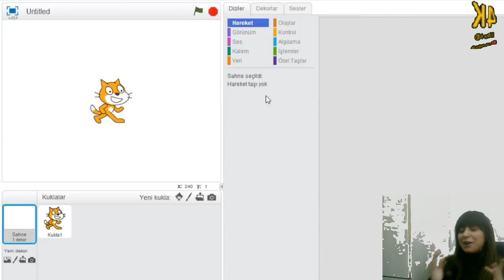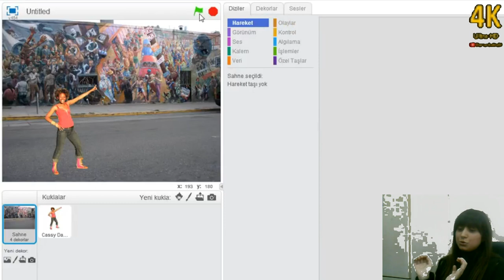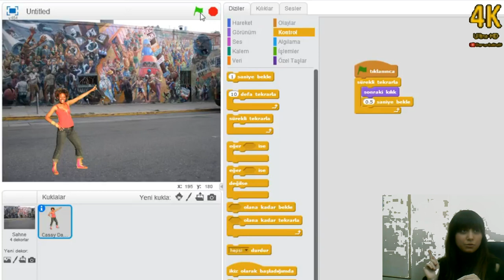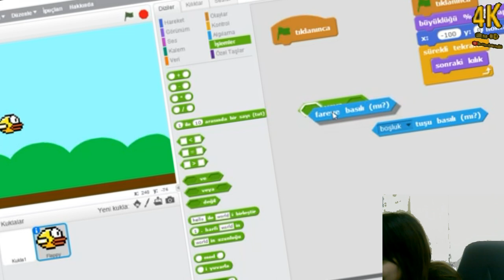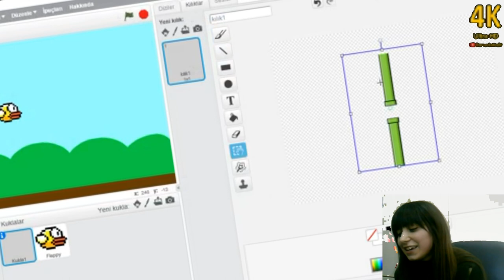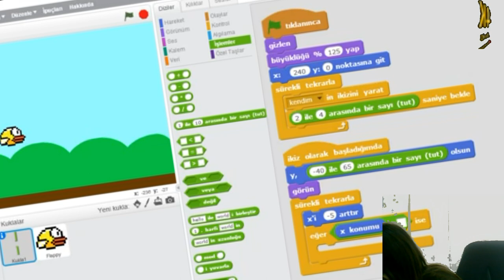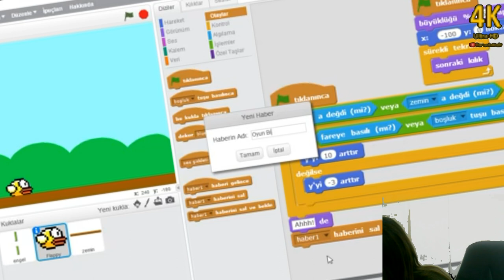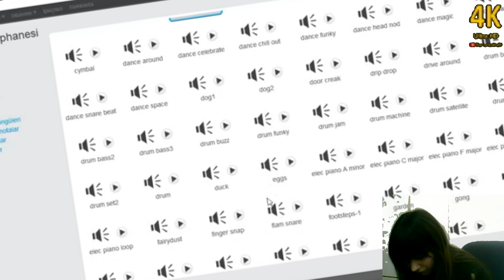Kodlama Konulu Tezler Üzerine Bir Değerlendirme - Jülide Alaca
Günümüzde aktarımı gerçekleştirilmeye çalışılan 21. yüzyıl becerilerinin birçoğunu içinde barındıran yeni eğitim dili kodlamadır. Kodlama eğitimi sahip olduğu algoritmatik düşünce yapısıyla birlikte öğrencilerin herhangi bir problemin adımlarını fark edebilme, bir olayın ortaya çıkış noktasından gelişimine kadar izlediği yolu keşfedebilme, problemler arası geçiş yapma ve ortak sorunları bulabilme, birden çok çözüm yolu önerebilme gibi becerilerini geliştirmektedir. Ayrıca kodlamanın en büyük yararlarından birisi de öğrencilerin zihinlerinde oluşturdukları fikirleri bir üretime dökebilme imkanına sahip olabilmeleridir. Kodlama eğitim içerisinde büyük bir öneme sahip olan STEM eğitimiyle ortak bir çizgiye sahiptir. STEM matematik, fen, teknoloji ve mühendislik alanlarının bir araya getirerek teknoloji ile bütünleştiren bir kavramdır. STEM öğrencilerin araştırma becerilerini, yaratıcılık yönlerini, öz denetim, yönetim ve değerlendirme becerilerini, eleştirel bakış açılarını geliştirmektedir. Bu gelişimi sağlayabilmek için de kodlama dilinden yararlanmaktadır. Bütün bu sahip olduğu unsurlarla birlikte kodlama bugün eğitim içerisinde bir yapı taş olarak kendi yerini belirlemiştir.